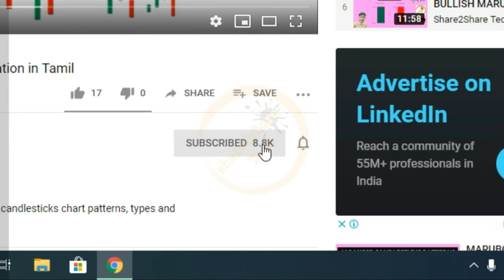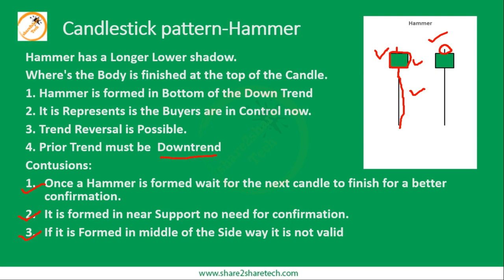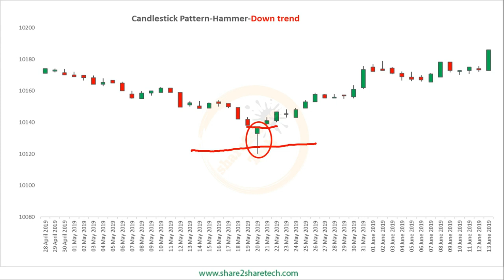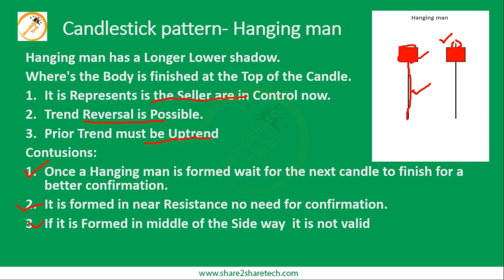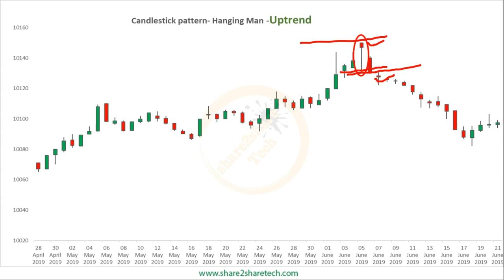HAMMER and HANGING MAN Japanese CANDLESTICK chart PATTERN in Tamil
in this video I have explained about stock market Japanese candlesticks chart patterns, HAMMER and HANGING MAN candlestick patterns in Tamil and also, I have explained how to trade in HAMMER and HANGING MAN candlestick patterns Tamil